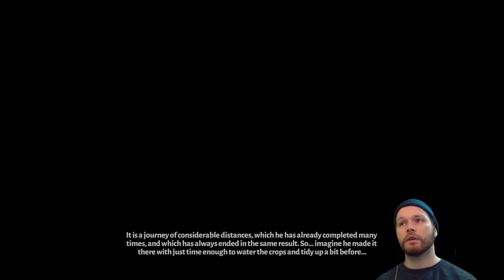Consoling Kiwi Plays Hades (Hell Mode/Blind/Full Game) | Part 25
I stream on Twitch every Monday, Tuesday and Wednesday mornings and Thursday evenings